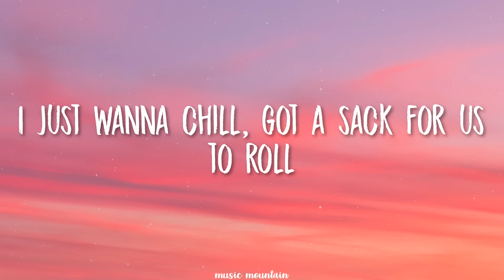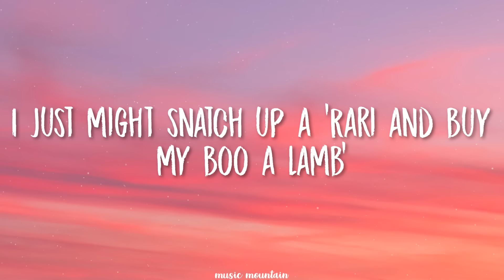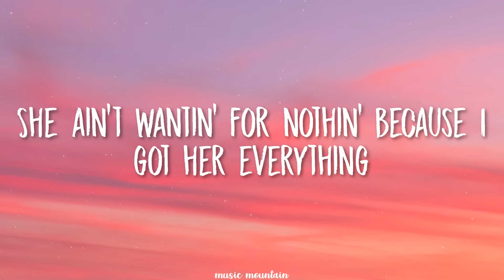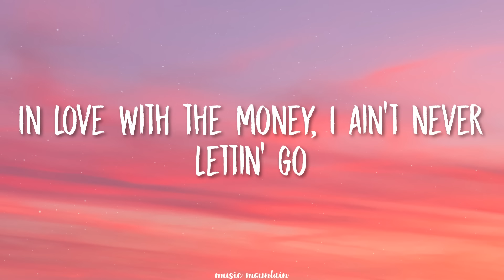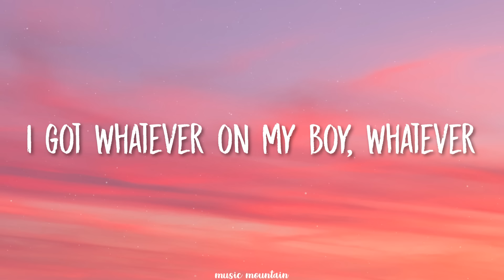Fetty Wap - Trap Queen (Lyrics) 🎵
Lyrics for  Trap Queen by Fetty Wap

Lyrics: Fetty Wap - Trap Queen

[Intro]
RGF productions
Remy Boyz, yah-ah
1738, ayy

[Refrain]
I'm like "Hey, what's up? Hello" (Ayy)
Seen yo pretty ass soon as you came in the door
I just wanna chill, got a sack for us to roll
Married to the money, introduced her to my stove
Showed her how to whip it, now she remixin' for low
She my trap queen, let her hit the bando
We be countin' up, watch how far them bands go
We just set a goal, talkin' matchin' Lambos
At 56 a gram, 5 a hundred grams though
Man, I swear I love her, how she work the damn pole
Hit the strip club, we be lettin' bands go
Everybody hatin', we just call them fans, though
In love with the money, I ain't never lettin' go

[Chorus]
And I get high with my baby (My baby)
I just left the mall, I'm gettin' fly with my baby, yeah
And I can ride with my baby (My baby)
I be in the kitchen cookin' pies with my baby, yeah
And I can ride with my baby
I be in the kitchen cookin' pies

[Verse 1]
I'm like, "Hey, what's up? Hello"
I hit the strip with my trap queen, 'cause all we know is bands
I just might snatch up a 'Rari and buy my boo a Lamb'
I just might snatch her a necklace, drop a couple on a ring
She ain't wantin' for nothin' because I got her everything
It's big ZooWap from the bando
Remind me where I can't go
Remy Boyz got the stamp though
Count up hella them bands though
Boy how far can your bands go?
Fetty Wap, I'm livin' 50 thousand K how I stand though
If you checkin' for my pockets I'm like…

[Verse 2]
I be smokin' dope and you know Backwoods what I roll
Remy Boyz, Fetty eatin' shit up, that's fasho
I'll run in ya house, then I'll fuck your ho
'Cause Remy Boyz or nothin'
Re-Re-Remy Boyz or nothin', yeah

[Outro: Nitt Da Gritt]
Yeah, you hear my boy
Soundin' like a zillion bucks on the track
I got whatever on my boy, whatever
Money on the wood make the game go good
Money out of sight cause fights
Put up or shut up, huh?
Nitt Da Gritt, RGF Productions
Squad